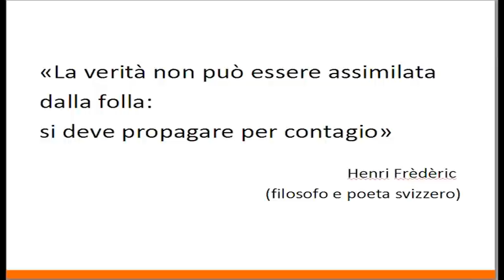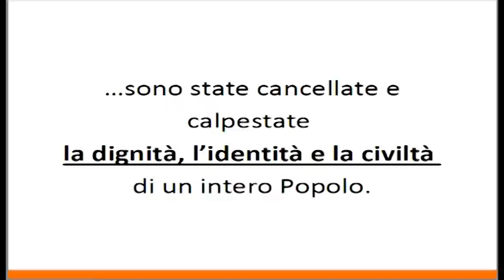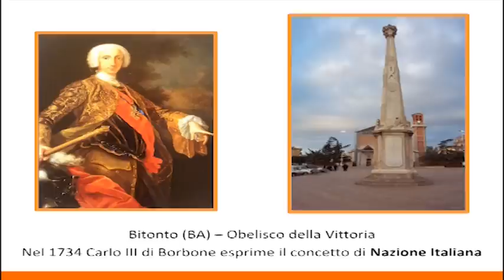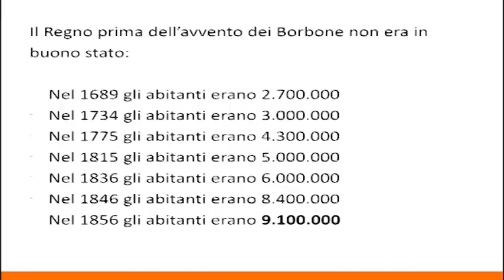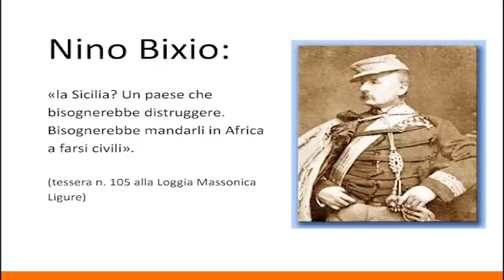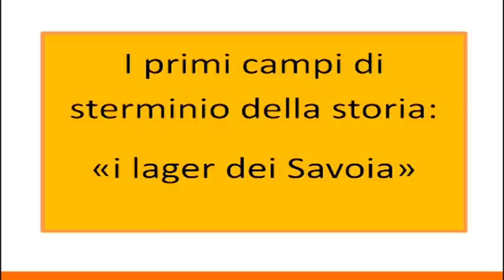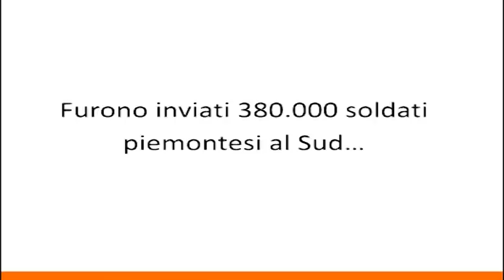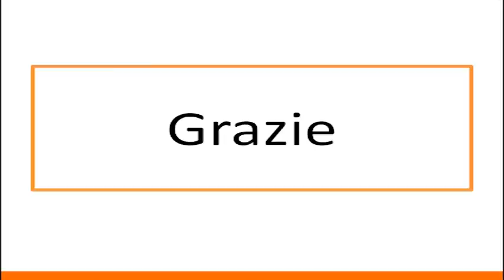Emiliano Pimpinella - RISORGIMENTO: LE VERITA' NASCOSTE con Gigi Di Fiore, G. D'Acunto (SEL Mintuno)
Bellissima serata culturale con Emiliano Pimpinella, Gigi Di Fiore ed il coordinatore di Sel Minturno dr. Giuseppe D'Acunto Sala Baronale del Castello medioevale di MInturno (LT) il  30 luglio 2015.
E' stato realizzato un lavoro interessantissimo sui fatti che hanno portato all’Unità d’Italia nella seconda metà dell’ottocento.
Una verità che illustra come l’unificazione del Regno di Sardegna con i territori del Sud non sia stata un’annessione volontaria ma, al contrario di ciò che ci dice la storia ufficiale studiata nelle scuole, tale unità è passata attraverso il sangue di tanta gente innocente con una vera e propria guerra civile.